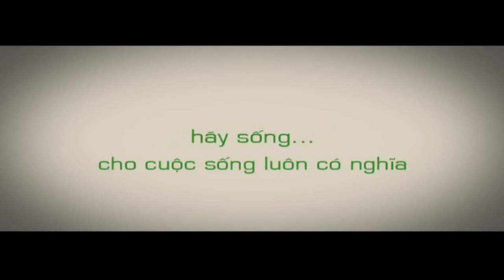Kềm Nghĩa - Cho Cuộc Sống Luôn Có Nghĩa